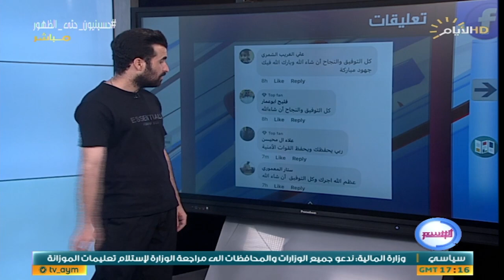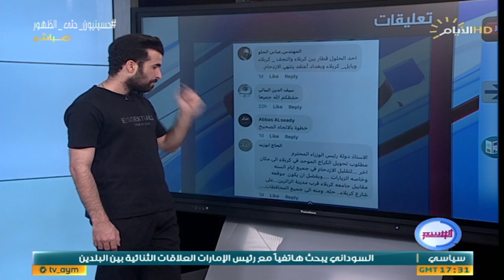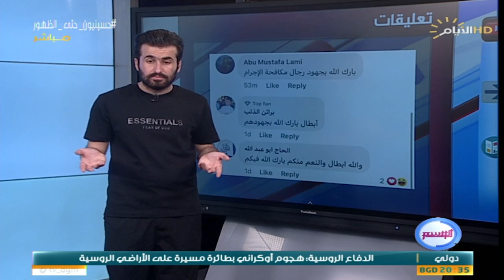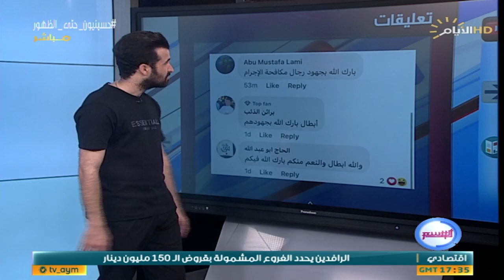برنامج الوسم ، اغرب المقاطع والاخبار في السوشيل ميديا